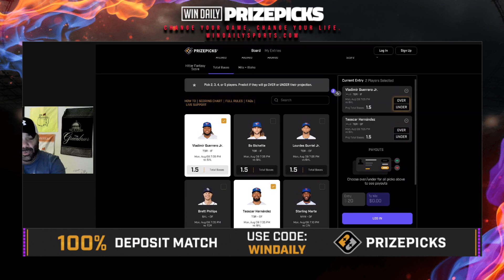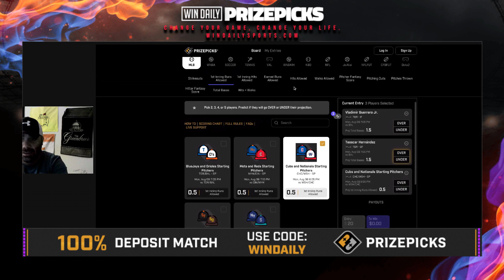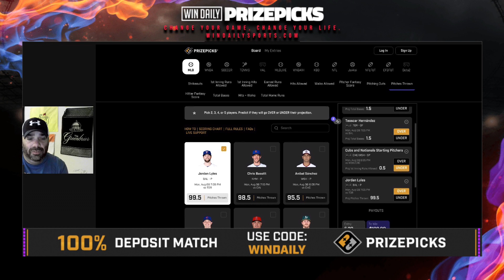MLB PrizePicks - 08/08/2022 - Player Props, Plays, and Betting Picks